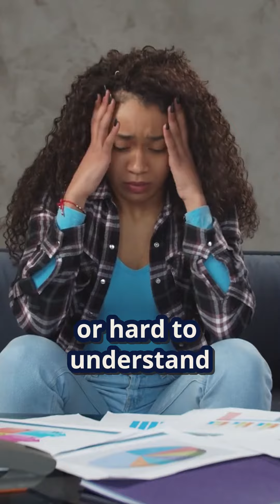I wish I knew this N°4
You don't need labels to define who you are. I thought my ethnicity would make my designs more appealing, but my brand goes beyond my race.
Avoiding labels in fashion design - Promoting designs without focusing on ethnicity - Building a brand beyond race - Self-discovery in fashion design - Creating appealing designs without labels